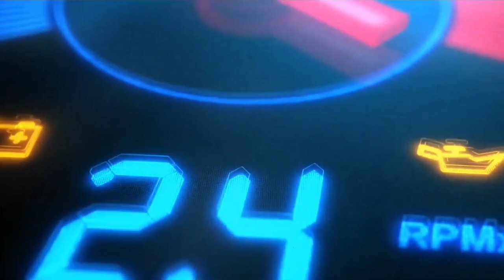💥🔥 RKM TN PRIVATE BUS 🤩💥 SPEED RACE | COVAI-SATHY ANBU RATHAM 🤩💥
Ref Credit To: Gr bus Photography  ❤

Map mod: Sumatra map 1.31
Creator: S.Ilham (Safarul Ilham)

Body Built By - Bus,Fix,Tv By Page: Kerala Bus Design (KBD) Afsal Neeliyath @thelittlethings2

Password: Watch video carfully😊

Other Links: ⏬

Other mods: ⏬